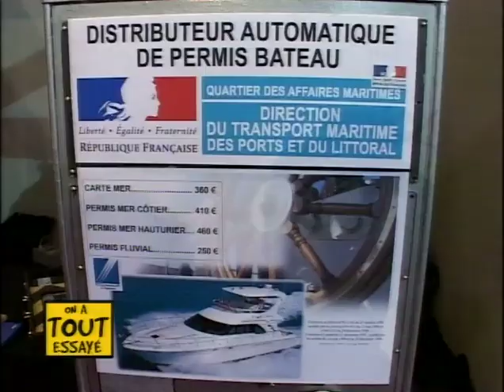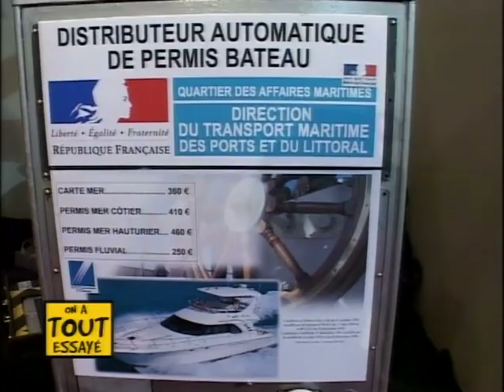Caméra cachée Dan Bolender - J'ai testé délivrer le permis bateau